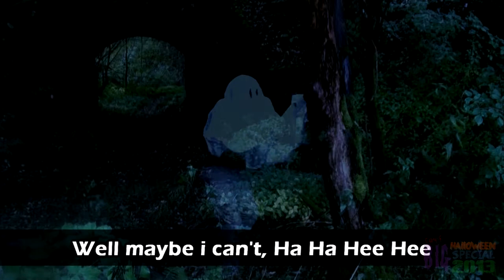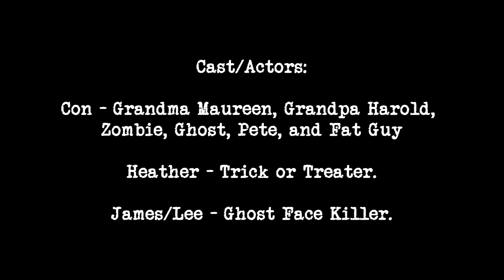Con's Big Halloween Special 2013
The BIG (and I mean BIG) 35 minute, Halloween Special featuring:
Games, guests, music videos, a ConToon, sketches and more!
It's the longest I've worked on a video for ConSloggsTV with a lot of help from friends and family and YouTube friends, thanks to all who got involved! :D